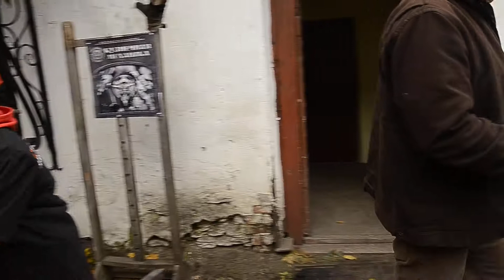День Скобаря во Пскове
День Скобаря во Пскове 29 сентября 2012. Видео - Андрей Хаустов.